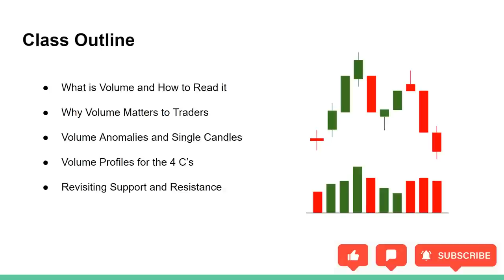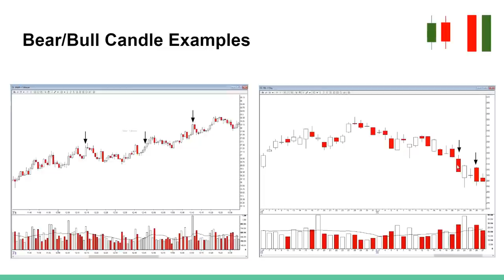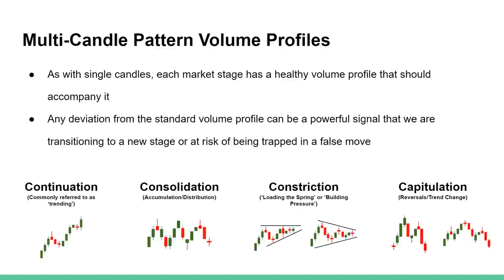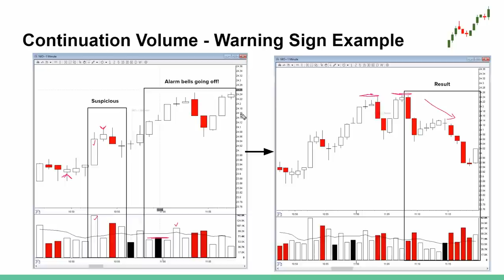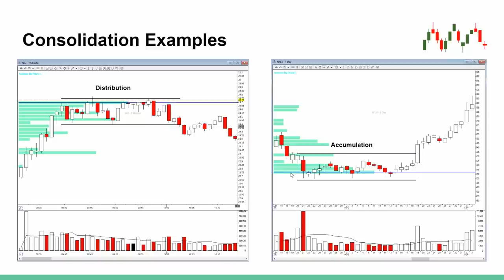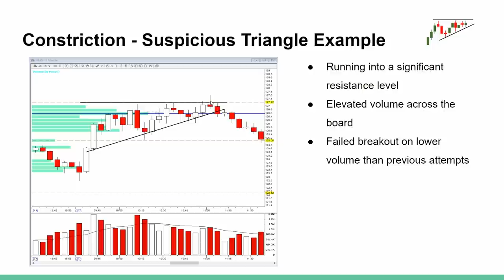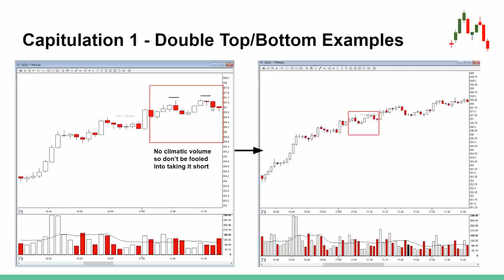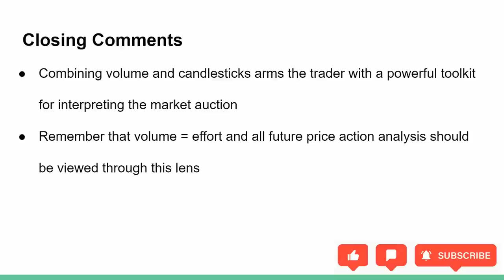(OLD) Lesson 1.2 - Intro to Volume Analysis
In this lesson we combine Volume Analysis with the first lesson on Price Action to create a truly powerful technique for interpreting the market auction